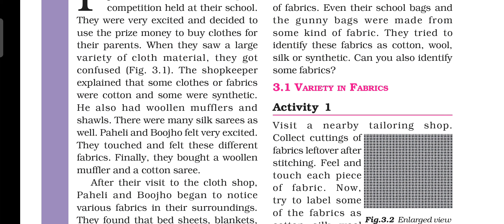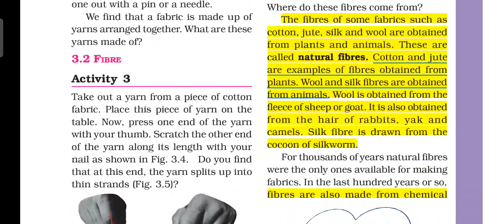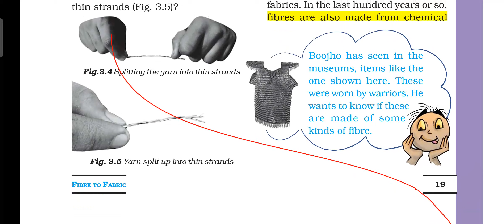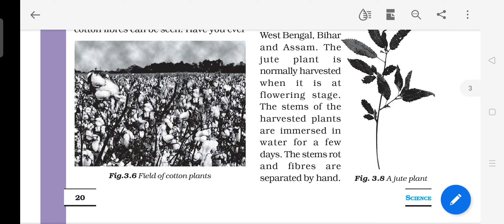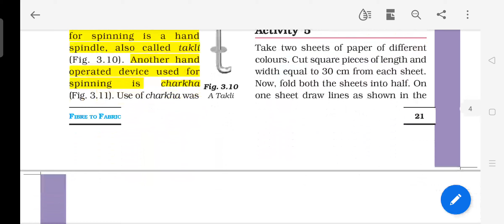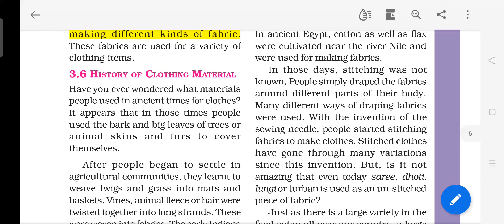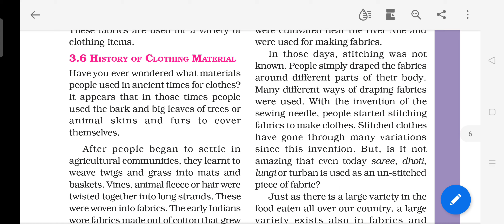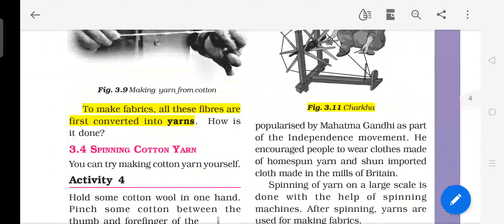Chapter 3 :- Fibre to Fabric